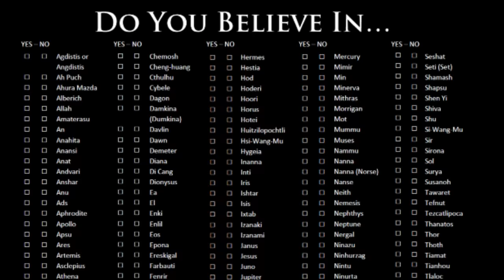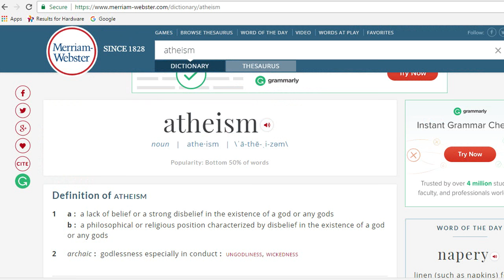5 Reasons Atheists are Not Religious! Guest Noah Lugeons - Godless Rockers Ep 10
Think Atheists are religious? Think again, in this episode of Godless Rockers we give 5 Reasons that Atheists are not religious. Also Noah Lugeons from the Scathing Atheist podcast makes a guest appearance. Go behind the scenes with Monster on Sunday as Steve and Tally listen to new songs from album 2 as they get prepared for the studio!